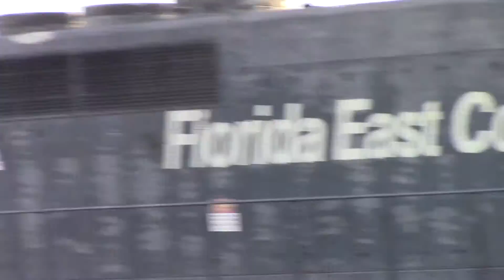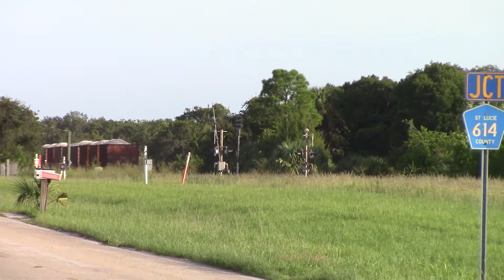FEC920 Sep 12, 2016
411LHF with 21 rock cars on the Pineda Turn.